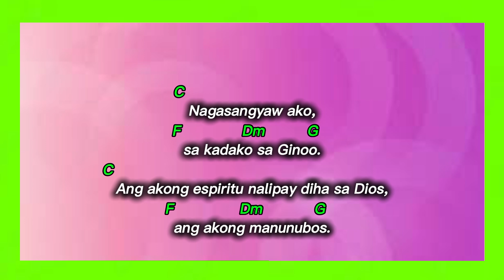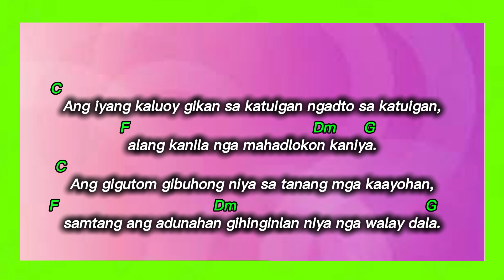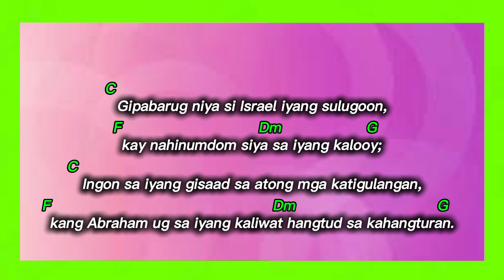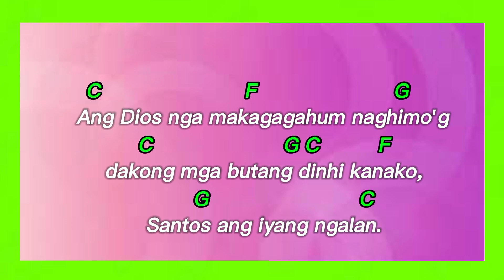Nobyembre 21, 2024 - Huwebes ( Salmo Responsoryo ) Ang Dios nga makagagahum naghimog dakong mga.....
Salmo Responsoryo
CEBUANO SALMO
Nobyembre 21, 2024 - Huwebes

Ang Dios nga makagagahum naghimog dakong mga butang dinhi kanako, Santos ang iyang ngalan

Chord:
Intro: C F G C G
Response: C F G C G C F G C G
Verses: C F Dm G C F Dm G